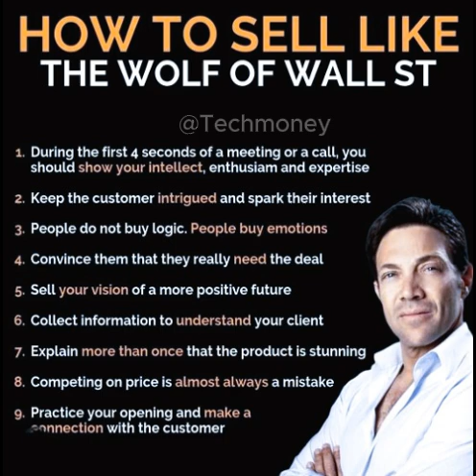How to sell like the wolf of wall st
which online marketing use to invest return fast
Amazingly interesting bite-sized videos that will make you smile and be amazed.

From Top 10 Most Luxury items to Funny Pet Compilation or about anything entertaining, More Interesting Videos:

From the most intriguing topics to the most entertaining, we've got it all... Sit back, relax, and binge away for Your Satisfaction, you'll Be Amazed at our mind-blowing array of Videos.